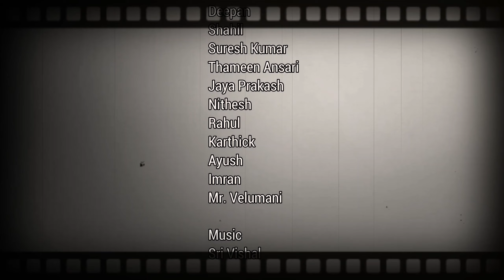THE FILMER FULL MOVIE//VSP STUDIOS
This is our new short film by a new team

Cast : Jebin J, Dana Guru, Deepan, Shahil, Suresh Kumar, Thameen Ansari, Jaya Prakash, Nithesh, Rahul, Karthick, Ayush, Imran, Mr. Velumani
Written & directed : Arjun
Editing And Sound effects : VSP

One stop music Bhd Malaysia